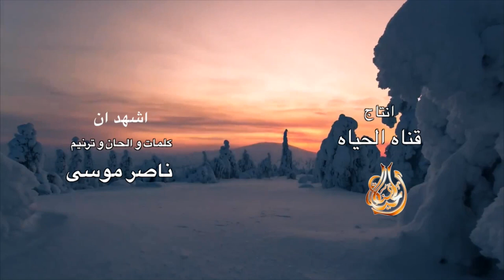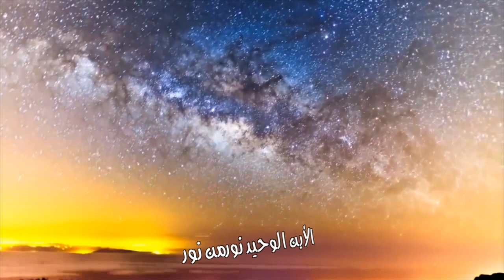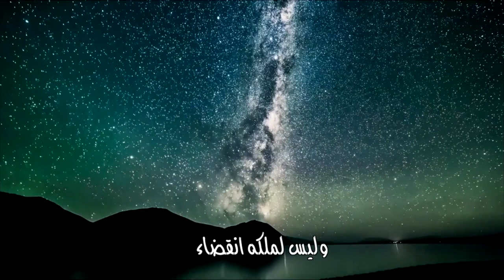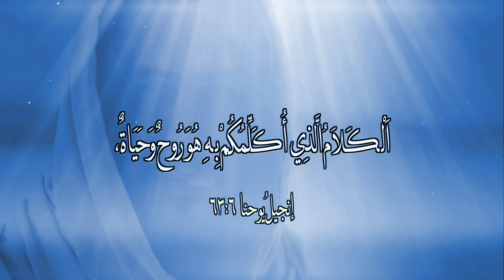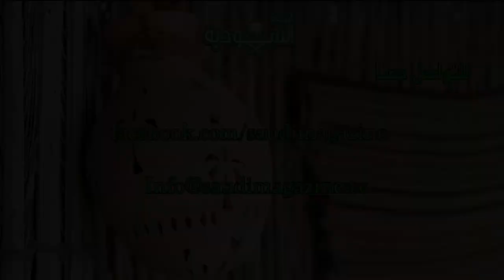المجلة السعودية | الحلقة ٩٢ | هل القرآن يتهم الانجيل بالتحريف؟ | هل يعرف المسلمون السيد المسيح؟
في حلقة هذا الاسبوع من المجلة السعودية يقدم لكم الدكتور خالد فقرة جديدة خاصة بالإجابة على اسئلة واستفسارات المسلمين عن الايمان المسيحي باسم - اسئلة المسلمين الشائعة وفقرة اليوم بعنوان (هل القرآن يتهم الانجيل بالتحريف؟) لنلتقي مع الاخ عماد وفقرة جديدة من كلام ودي وفقرة بعنوان (هل يعرف المسلمون السيد المسيح؟) ليكون الختام مع الدكتور خالد وفقرة مشاركة الاختبارات الاسبوعية، كما يتخلل الفقرات بعض الترانيم والمزامير الخاصة بالمجلة السعودية فبركة المسيح معكم. آمين

Downlink frequency: 11392 MHz
Polarity: Vertical
Symbol Rate:27,500
FEC:5/6
Channel Name: HAYAT TV

Location: Galaxy19 at 97 West
Transponder: 20
Downlink frequency:12060 MHz
Polarity: Horizontal
Symbol Rate:22000 MSps
FEC: 3/4
Channel name:AL HAYAT